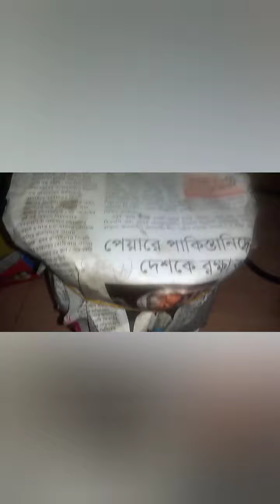Bangali vlog।বাসায় কারা আসলো।এসে আমাদের চমকে দিলো।চিকেন ফ্রাই রেসিপি।